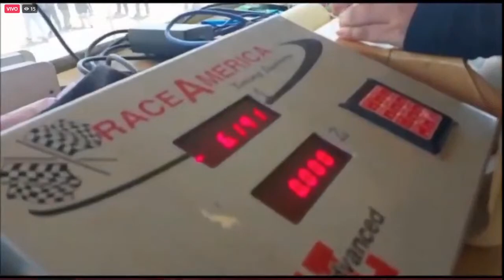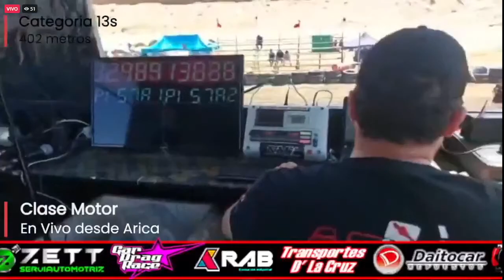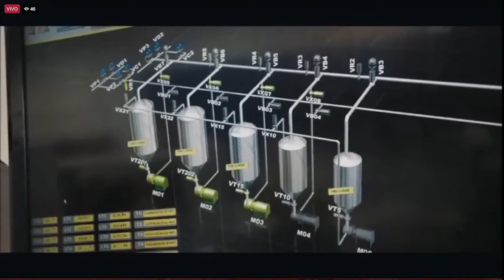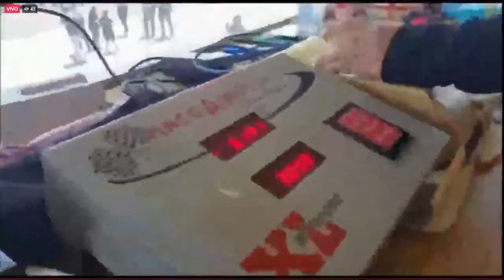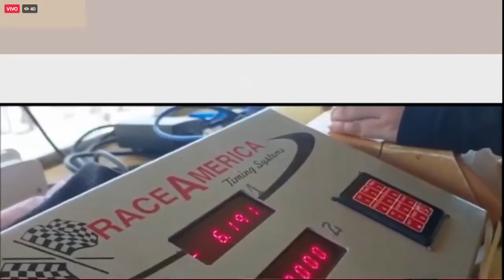Clase Motor Radio